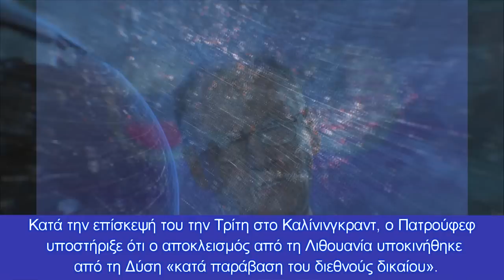Η Ρωσία προσομοιώνει πυραυλικές επιθέσεις! Ελικόπτερο Mi-8 παραβίασε τον εναέριο χώρο μας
«Η κατάσταση ποτέ δεν ήταν τόσο σοβαρή όσο τώρα» προειδοποιεί ο υπουργός Άμυνας της χώρας της Βαλτικής μετά την παραβίαση του εναέριου χώρου του μέλους του ΝΑΤΟ από ελικόπτερο του Κρεμλίνου
Οι αρχές της Εσθονίας κατήγγειλαν την Τρίτη ότι ένα ρωσικό ελικόπτερο της συνοριακής φρουράς παραβίασε τον εναέριο χώρο της χώρας της Βαλτικής το Σαββατοκύριακο και προσομοίωσε πυραυλικές επιθέσεις, με αποτέλεσμα να κληθεί ο Ρώσος πρέσβης στο Ταλίν για διαμαρτυρία.
Ο στρατός της Εσθονίας ανέφερε σε ανακοίνωσή του ότι ρωσικό ελικόπτερο MI-8 εισήλθε στον εναέριο χώρο της χώρας στη νοτιοανατολική Εσθονία στην περιοχή Koidula - όχι μακριά από τη ρωσική πόλη Pskov - χωρίς άδεια το βράδυ του Σαββάτου.
Το ελικόπτερο βρισκόταν στον εναέριο χώρο της Εσθονίας για σχεδόν δύο λεπτά, ανακοίνωσε ο εσθονικός στρατός, προσθέτοντας ότι δεν είχε καταθέσει σχέδιο πτήσης, είχε απενεργοποιήσει τον αναμεταδότη του και δεν διατήρησε ραδιοεπικοινωνία με τις εσθονικές υπηρεσίες αεροναυτιλίας αναφέρει η daily mail.
  Ο Εσθονός υπουργός Άμυνας Kalle Laanet δήλωσε ότι ο πόλεμος πλήρους κλίμακας που εξαπέλυσε η Ρωσία στην Ουκρανία πρέπει να τερματιστεί όχι μέσω της διπλωματίας, αλλά με την πλήρη ήττα του Κρεμλίνου.
Με «σοβαρές συνέπειες» απείλησε στο μεταξύ τη Λιθουανία η Ρωσία μετά την απόφαση της μικρής χώρας να μπλοκάρει τη μεταφορά εμπορευμάτων που υπόκεινται στις κυρώσεις της ΕΕ προς το ρωσικό θύλακα του Καλίνινγκραντ στη Βαλτική Θάλασσα.
Η Ρωσία «θα απαντήσει σίγουρα σε τέτοιες εχθρικές ενέργειες», δήλωσε χαρακτηριστικά ο ανώτερος αξιωματούχος ασφαλείας Νικολάι Πατρούσεφ όπως αναφέρει το BBC.
Κατά την επίσκεψή του την Τρίτη στο Καλίνινγκραντ, ο Πατρούφεφ υποστήριξε ότι ο αποκλεισμός από τη Λιθουανία υποκινήθηκε από τη Δύση «κατά παράβαση του διεθνούς δικαίου».